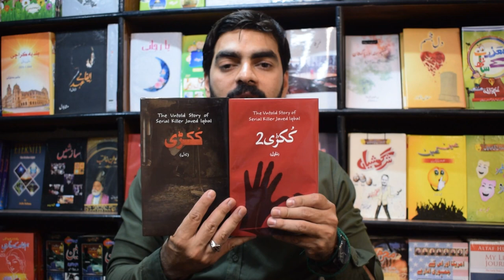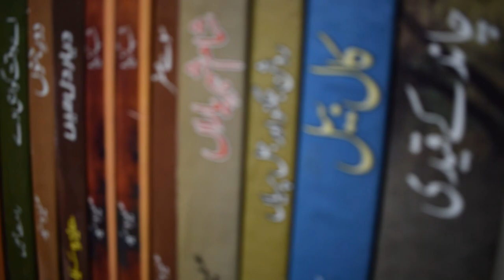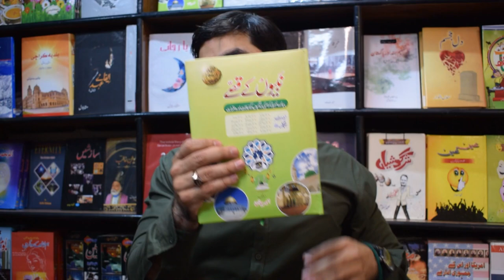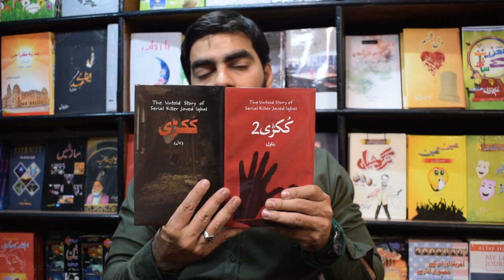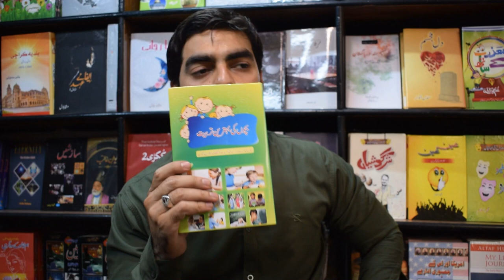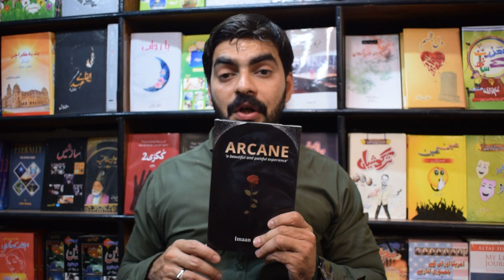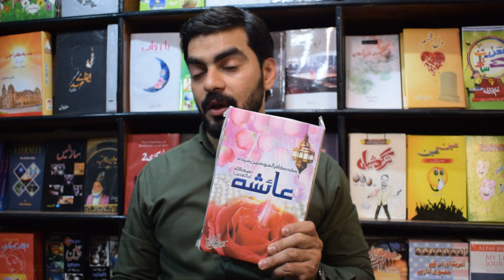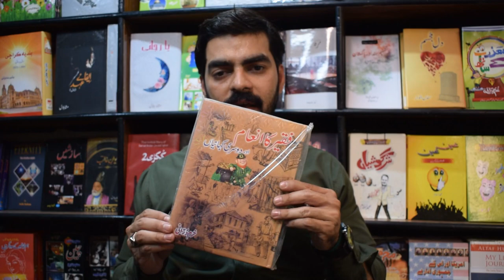Farid Publisher: 40 Years of Literary Legacy | Journey Through Diverse Books and Endless Passion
Farid Publishers: A Treasure Trove of Books

In the bustling heart of Karachi, Pakistan, lies a literary haven known as FARID PUBLISHERS . Established in 1983, this esteemed publishing house has been a beacon of knowledge and enlightenment, fostering a deep-rooted love for books among generations of readers.

Step into Farid Publishers, and you'll be greeted by an extensive collection of books, spanning diverse genres and catering to every taste, Farid Publishers has something for everyone.

Their commitment to publishing goes beyond mere business; it's a passion that runs deep within their veins. They believe in the transformative power of books.

Farid Publishers' dedication to promoting book reading culture in Pakistan is evident in their unwavering support of literary events. They've consistently set up stalls at book fairs, including the renowned Expo Book Fair, and have organized their own annual book fair during Ramadan for the past 35 years.